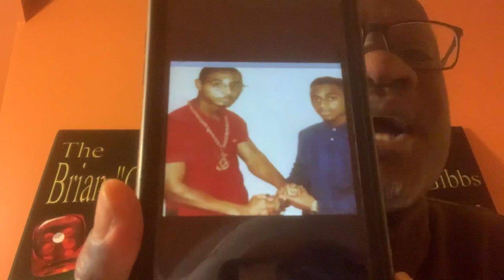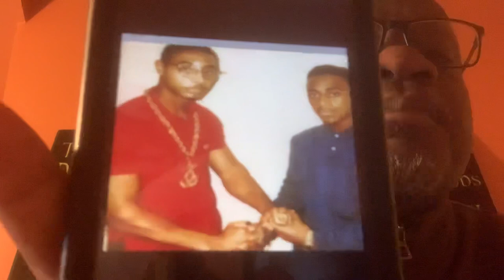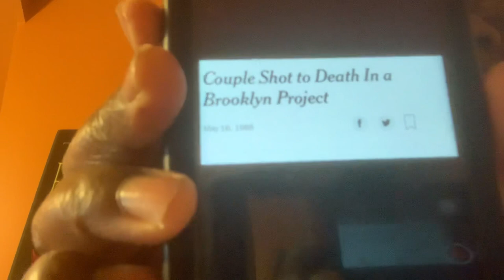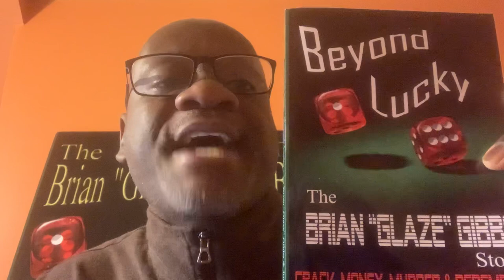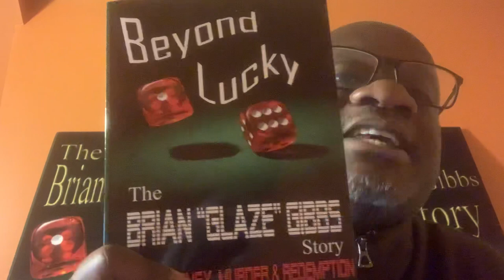Brian Glaze Gibbs speaks On New York City Notorious Stick up Kid Calvin Hudson aka K-Sun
For years everyone assumes that I Brian Glaze Gibbs and the M&M crew was responsible for the death of Calvin Hudson aka K-Sun and his girlfriend that was not the case RIP to K-sun and all the other lost soul who was in love with the street.

Official BGG Merchandise is NOW available to purchase! Get your T-shirt, Hoodie or Mug Today!

“BGG”